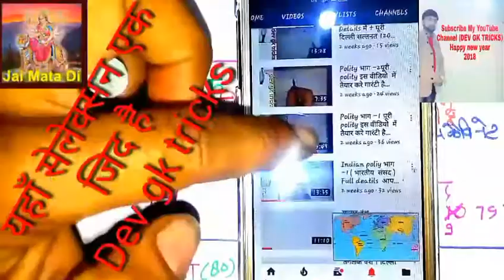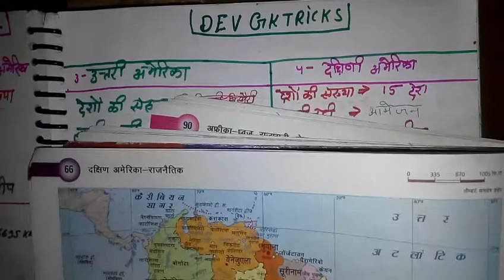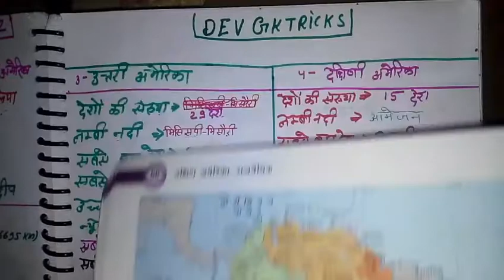विश्व के सातों महाद्वीप एवं उनसे सम्बंधित महत्वपूर्ण तथ्य Giography के 50% question भाग-2